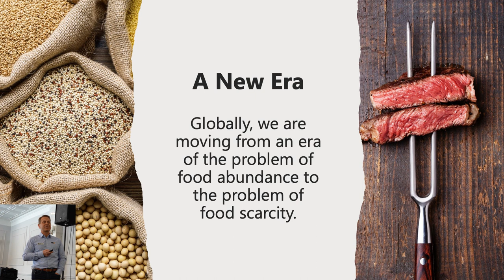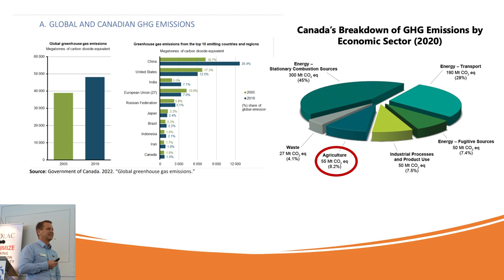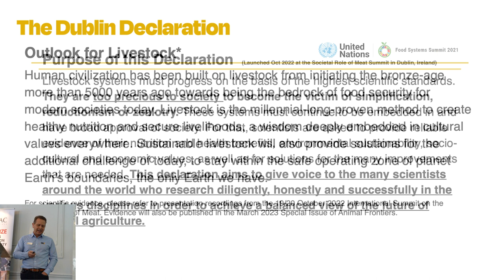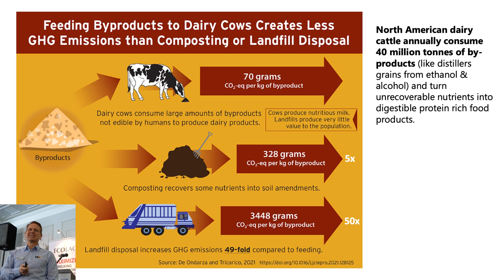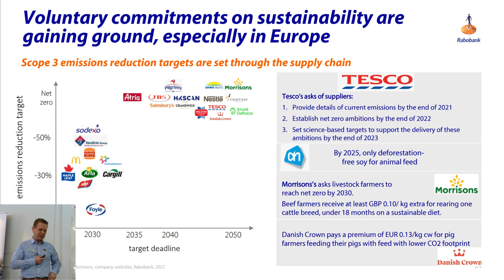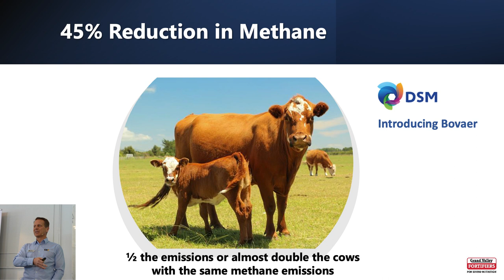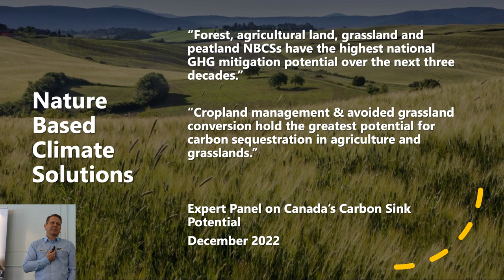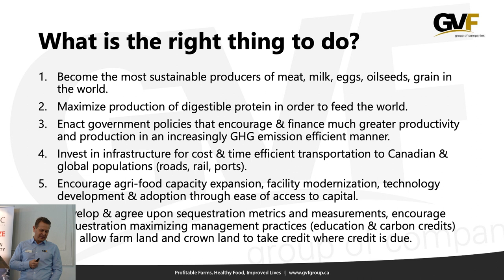Ian Ross | Agriculture: A Force for Food, A Force for Good | 2024 GVF Dairy Symposium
Thank you to everyone who joined us for the 2024 Dairy Symposium! This video contains the presentation from Ian Ross as he discusses "Agriculture: A Force for Food, A Force for Good".

Learn more about the positive influence livestock production is having on the environment and how Canadian farmers can be proud of their efficient, sustainable production. Many statistics show that Canadian Agriculture is a force for good and can set the example for farmers around the globe. Can more to be done? Absolutely, but if you’d like to hear the other side of the sustainability story, don’t miss this presentation.